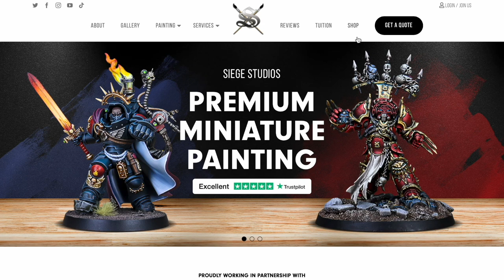Planning a COLOUR SCHEME for your Warhammer 40k Army - Paint Perspective 11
Is there a wrong way to pick a Warhammer 40k army colour scheme? How should you approach the use of colour theory on your models, and is that even something you need to be thinking about with miniature painting?

In this episode of Paint Perspective, George and James discuss all of the above - to consider whether you're looking to create your own colour scheme or following the Warhammer lore to the letter.

So... this is where you're going wrong picking a colour scheme for your Warhammer 40k army.

Paint Perspective is a miniature painting podcast brought to you by Siege Studios, featuring James Otero (Siege founder & CEO), Joe Hart (Siege Ops Manager) and George Coleman (Siege Content Creator & Commission Painter). Each week, our three co-hosts discuss a new topic from the point of view of people who work in the miniature painting industry.

00:00 Does colour theory matter?
06:00 Where do people go wrong picking a colour scheme?
13:42 Colour theory should compliment your personal preference
17:11 QOTW: Sticking to one style
24:00 How colour theory relates to the QOTW
27:36 Outro